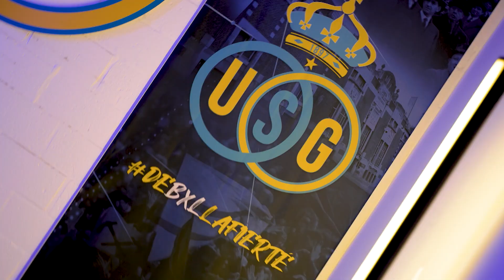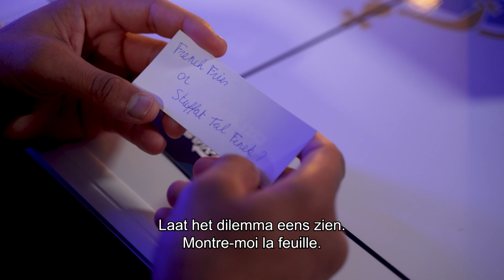CHICKEN OR A COW 🐔🐮 DILEMMAS with Teuma & Lapoussin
Dit is het officiële YouTube-kanaal van ELEVEN BELGIUM. Hier vind je de laatste samenvattingen, beste momenten en interviews om jou op de hoogte te houden van alles wat er gebeurt in de Jupiler Pro League, Challenger Pro League en de Lotto Super League. Bekijk meer video’s op

Wil je geen enkel moment missen van de Jupiler Pro League, 1B Pro League, LaLiga, Serie A, Bundesliga, Ligue 1, Koop nu uw pas

Ceci est la chaîne YouTube officielle de ELEVEN BELGIUM.
Vous trouverez ici les derniers résumés, les meilleurs moments et les interviews pour vous tenir au courant de tout ce qui se passe dans la Jupiler Pro League, la Challenger Pro League et la Lotto Super League.

Vous ne voulez pas manquer un seul moment de la Jupiler Pro League, 1B Pro League, LaLiga, Serie A, Bundesliga, Ligue 1, ... Obtenez votre pass maintenant